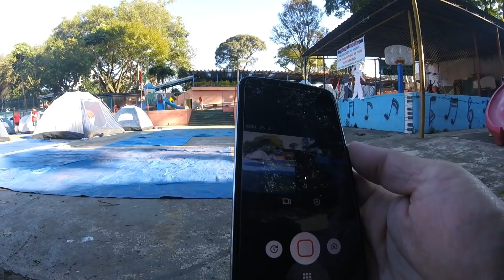Super vídeo (vários assuntos): Unboxing Hupur, Gopro Hero 4 Session e Pós acampamento!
Fala pessoal, nesse vídeo quero mostrar para vocês vários assuntos relacionados com as artes mateiras. Espero que gostem. Um forte abraço!
Seguem os links relacionados:
Rede Albatroz: